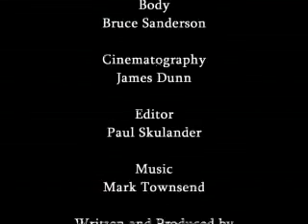By The Book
Early Morning Productions' entry in the New Zealand 48 Hour Film Festival.
Two WWII soldier with time on their hands find a mysterious briefcase...